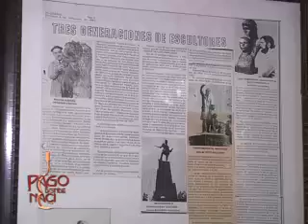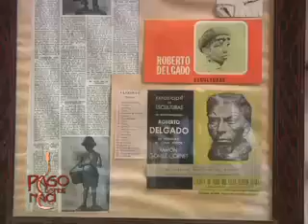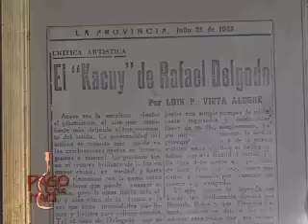NOTA A ROBERTO EBERLE EN PDN TV